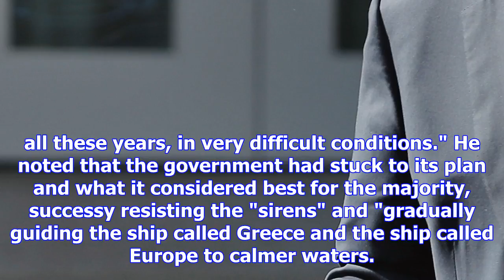Pm tsipras: we want a future without the mistakes of the past, a different model for greece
Νewsbomb Planning a future without the mistakes of the past, in which Greece will have a different p...